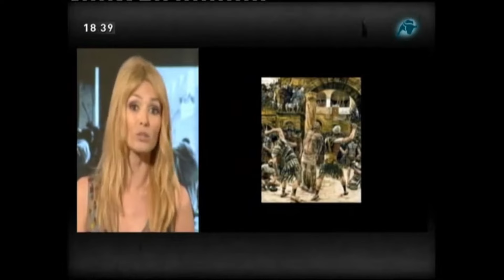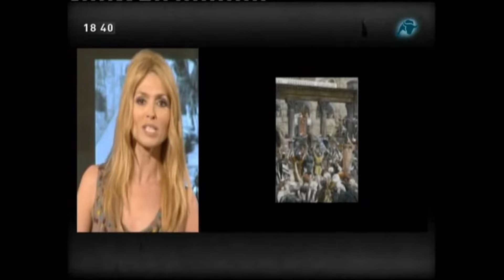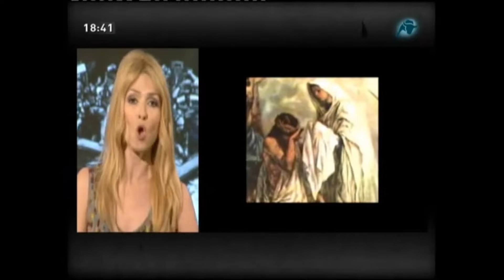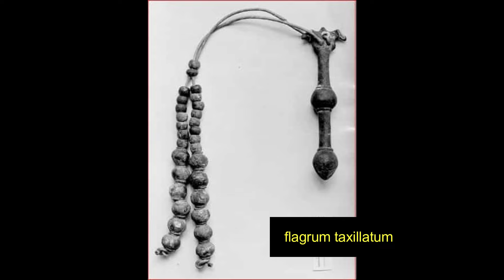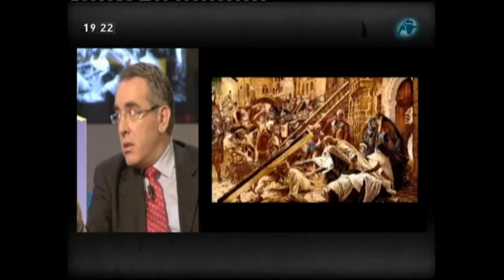EL JUICIO DE JESÚS | Juan Manuel de Prada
Ayúdame a difundir mi caso de terrorismo ideológico e institucional.

religión, Iglesia Católica, cristianismo, catolicismo, mundo moderno, secularización, secularismo, laicismo, sociedad, posconcilio, Concilio Vaticano II, siglo XX, liberalismo, descristianización